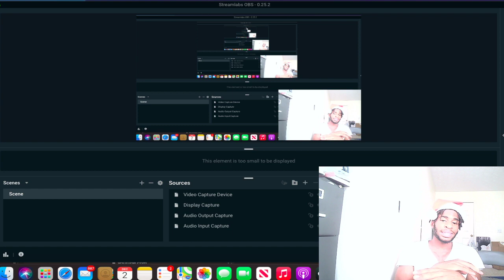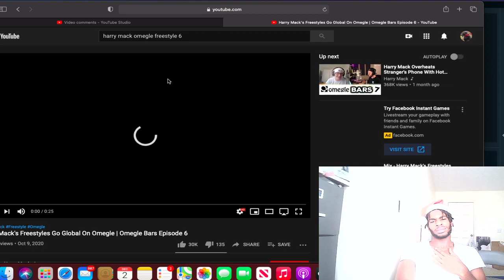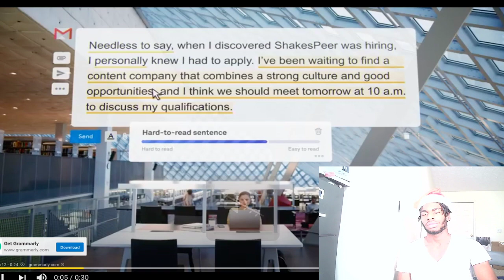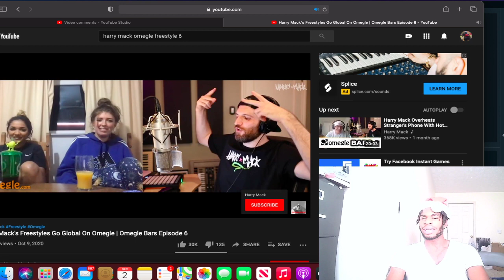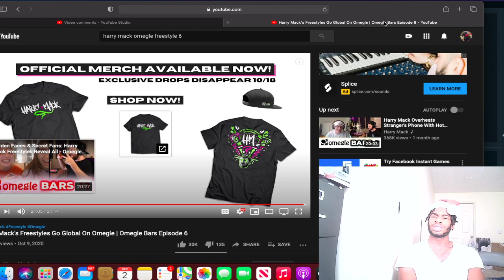Harry Mack's Freestyles Go Global On Omegle | Omegle Bars Episode 6 (REACTION)